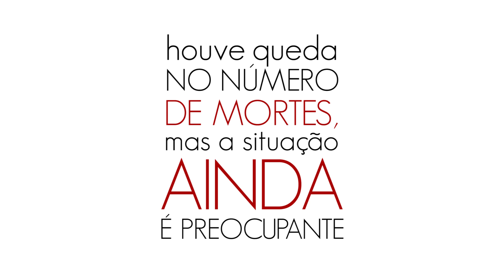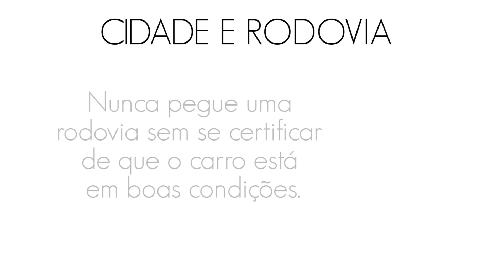Mortes no trânsito passaram de 1,6 mil na região nos últimos seis anos